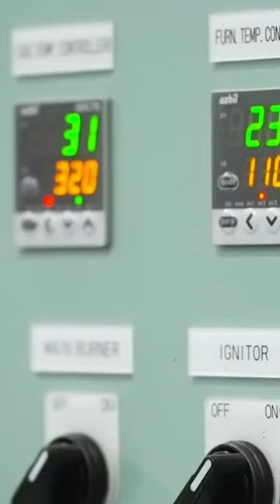Final testing of new boiler burner for ship at factory in Kyoto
Sunflame in Kyoto, Japan, is the world leading manufacturer of the rotary cup burner. Based on the technology of the rotary cup burner, Sunflame creates boiler burners and incinerators for marine vessels, which are now being used throughout the world.

Source of video: @sunflameofficial5579